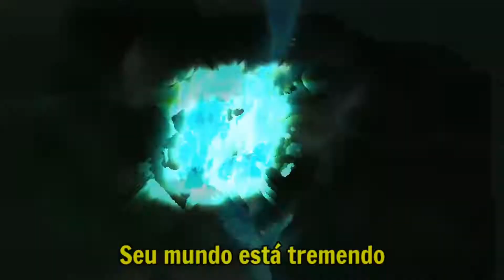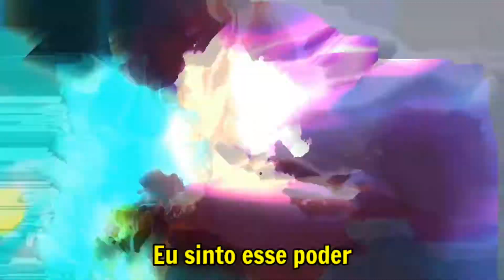All This Power · WAR*HALL「AMV」Anime Mix (Tradução/Legendado)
Repost - Anime Mix「AMV」

► Animes:
▸ Saint Seiya: The Lost Canvas (Cavaleiros do Zodíaco)

▸ By: Miguelx2 (Acker)